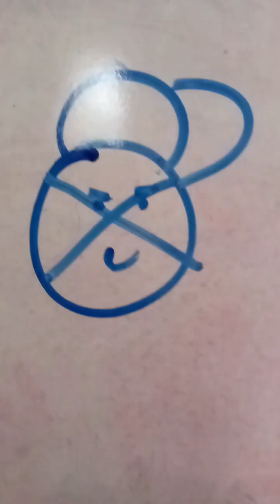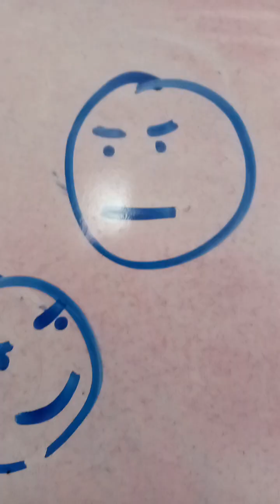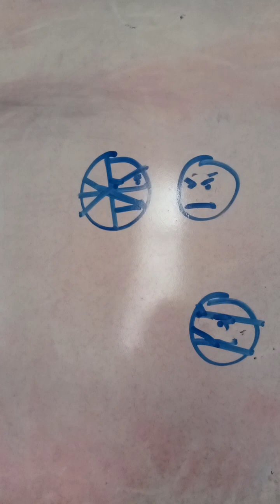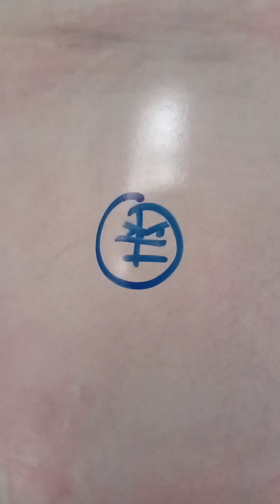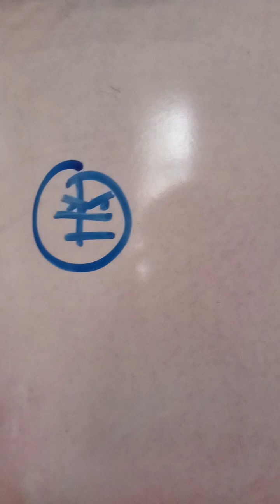World War is getting Worst or deadliest in Countryball nutshell Movie